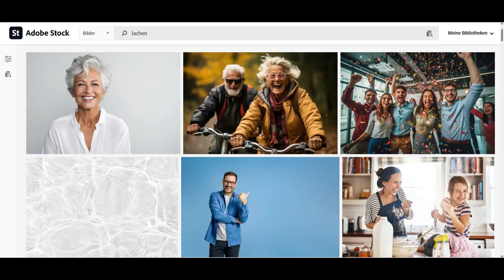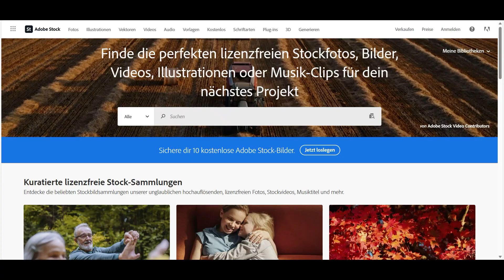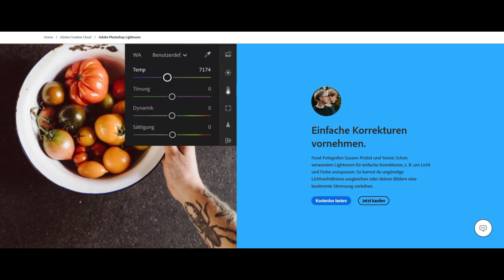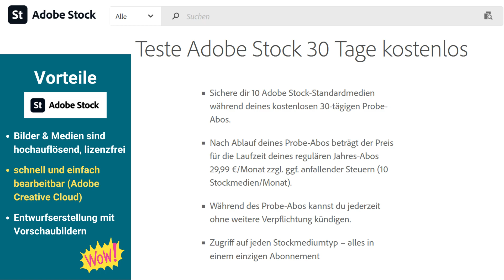Adobe Stock kostenlos! So holen Sie sich 10 kostenlose Bilder von Adobe Stock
Nutzen Sie 10 hochwertige Medien von Adobe Stock kostenlos! In unserem Video erfahren Sie, wie Sie professionelle Stockbilder, Videos und Illustrationen einfach und legal für Ihr Unternehmen oder Projekt beziehen können. Wählen Sie aus einer weltweit führenden Kollektion von Stockmedien und verbessern Sie Ihre Designs und Werbemaßnahmen mit vielseitigen Grafiken. Melden Sie sich einfach bei Adobe Stock an, wählen Sie Ihre Wunschmedien und laden Sie Ihre kostenlose Adobe Stock-Bilder ohne Zusatzkosten herunter. Alle Inhalte sind sicher, legal und von höchster Qualität. Entdecken Sie jetzt die Vorteile für Ihre Projekte mit kostenlosen Bildern von Adobe Stock! Starten Sie das Video jetzt und erfahren Sie alles über die kostenlose Nutzung von Adobe Stock-Fotos und wie man kostenlose bilder von Adobe Stock bekommt.

⭐ Weiterführende Infos und Artikel auf Fotoskaufen.de:
Artikel: Adobe Stock kostenlos testen von fotoskaufen.de:

00:00:00 Intro
00:00:43 Vorteile von Adobe Stock
00:01:10 10 kostenlose Adobe Stock Bilder als Neukunde erhalten
00:01:39 Wie man kostenlose Bilder von Adobe Stock bekommt
00:02:04 Wichtig zu wissen
00:02:29 Kostenlose Nutzung von Adobe Stock-Fotos
00:02:46 Warum sollte ich überhaupt Stockbilder kaufen?
00:03:35 Fazit